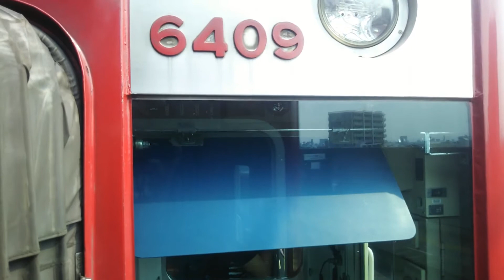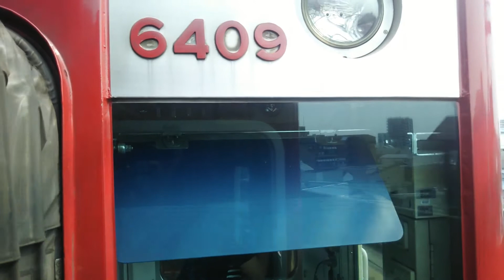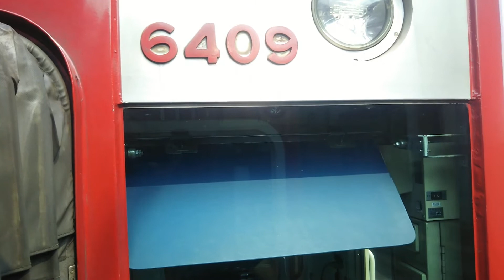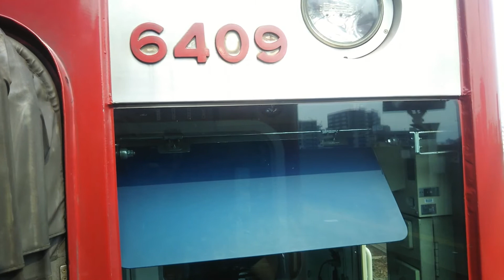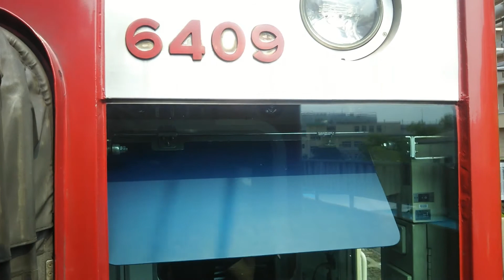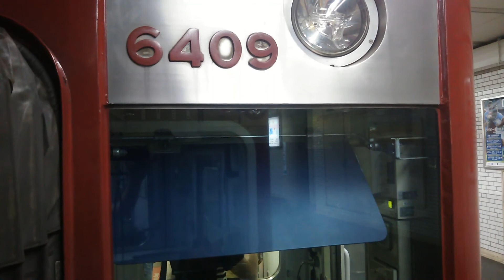【blogger】 【乗車記録】近鉄南大阪線 普通大阪阿部野橋行き 6020系C69編成+6407系Mi09編成